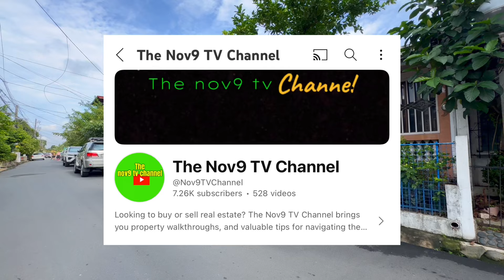V-A37-24 Bungalow house and lot 3 bedrooms “ AS IS WHERE IS BASIS” Moonwalk las pinas